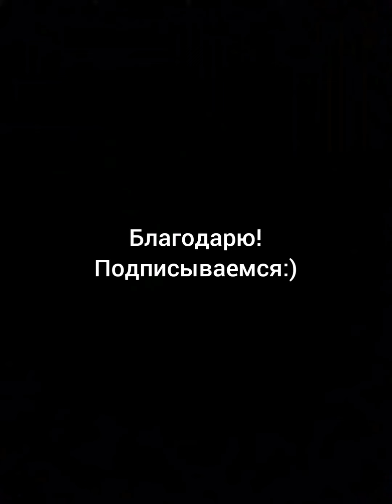《 РЕФЛЕКСИЯ 》: Музыкальная поэзия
Стихи: Гомер Хиосский;
Исполнение В.Санина.